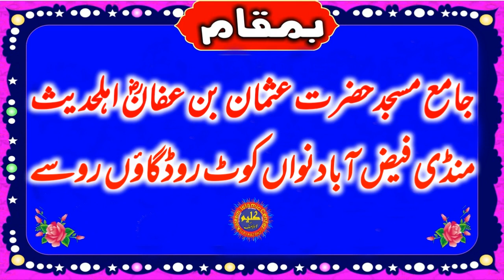Molana Hafiz Usman Shakir Salfi Topic Roza Ki Fazilat.24.03.2023.Kaleem islamic